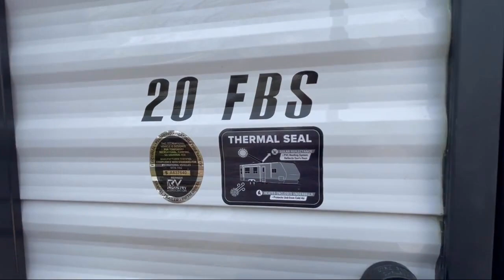2022 Starcraft Autumn Ridge 20FBS Columbia Spring Hill Mt. Pleasant Lewisburg Franklin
2022 Starcraft Autumn Ridge 20FBS Stock Number: AR5053B.